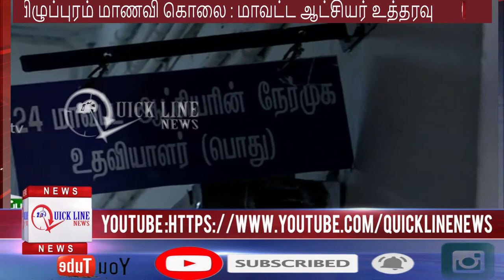Today Headlines-12 May 2020 தலைப்புச் செய்திகள்|Coronavirus Updates